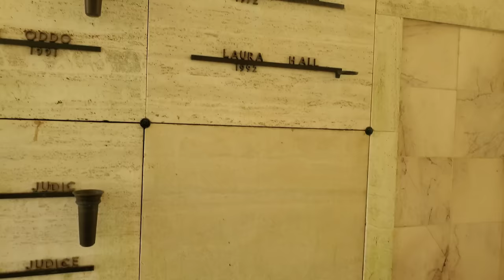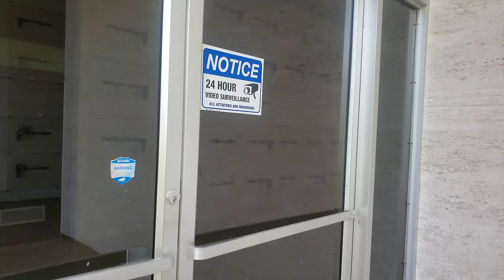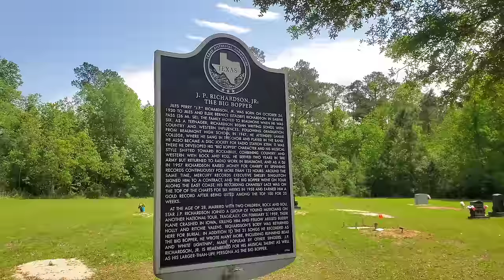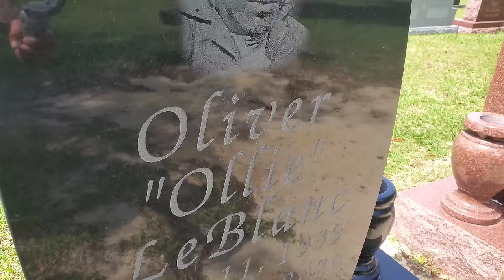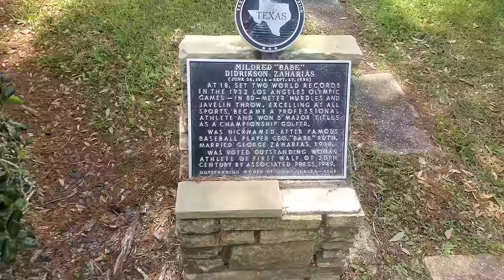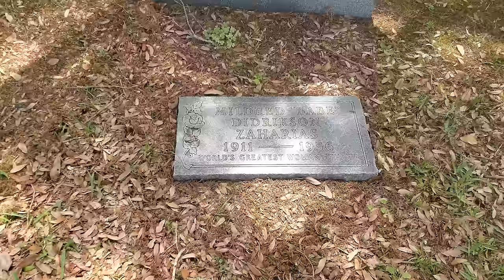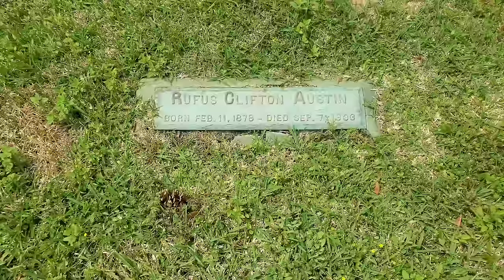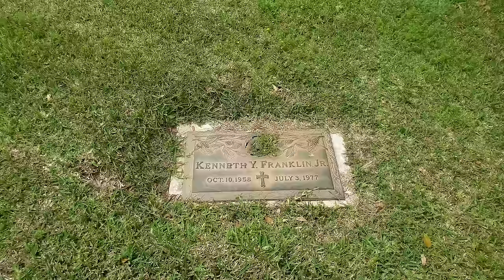Cemetery mausoleum desecrated.....what does it look like three years later